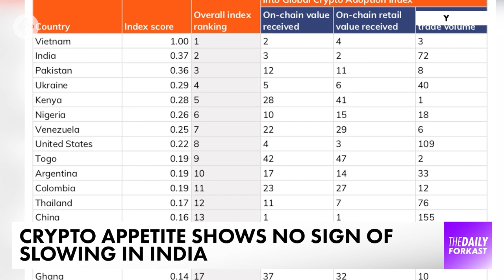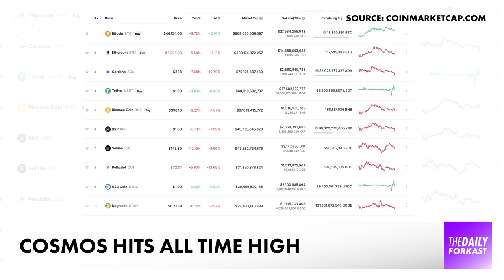Upbit Becomes The First Authorized Crypto Exchange In South Korea | The Daily Forkast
Welcome to The Daily Forkast, September 20th, 2021, presented by Angie Lau. For the latest in blockchain & crypto news. On today's show:

00:00 Coming Up
00:39 Upbit named as first officially licensed crypto exchange in Korea
03:14 India sees surge in peer-to-peer transactions amid banking challenges.
04:34 Cosmos hits an all-time high.

First up, South Korea’s Upbit becomes the first authorized crypto exchange in the country, just days ahead of Friday’s deadline. And even partial compliance with those regulations has its advantages for one exchange, having the Information Security Management System certification in place played actually a key part in its victory in a lawsuit over crypto hacking and sets a powerful precedent for exchanges’ legal liabilities. Having fulfilled both conditions of the new law, ISMS certification, and a bank contract providing investors with real-name accounts, South Korea’s largest crypto exchange, Upbit, submitted its compliance report to the Financial Intelligence Unit on August 20. Three other exchanges, Bithumb, Coinone and Korbit have also met the requirements but are not yet officially registered. With days to go, it’s likely just those four, out of 63 exchanges in Korea, will be able to operate as usual after September 24. One expert tells Forkast.News what we’ve seen is only the beginning of regulatory action: "All the [negative] things [in crypto],happens because there still aren’t [appropriate] laws on virtual assets. So at the National Assembly, both the ruling party and the opposing have proposed multiple laws on the virtual asset industry." And those new regulations have already proved an asset for one exchange, which was sued by a user over stolen bitcoins. The user blamed the exchange after a little over 1.7 bitcoin was stolen and transmitted overseas. But the court disagreed, as the exchange in question met the ISMS certification, saying the users’ information could easily have leaked through the other cracks, such as phone hacking.

Meanwhile, amid ongoing banking challenges for the crypto market in India, peer-to-peer transactions have surged. While big names including State Bank of India, ICICI, and HDFC banks have distanced themselves from the crypto industry. Crypto investors in India themselves have not been put off. In fact, crypto exchanges say up to 80% of all transactions are now carried out using peer-to-peer transfers, spot trading, and WhatsApp or Telegram groups. And that’s up from 10% to 15% just a year ago. Indians are increasingly looking towards alternative transaction methods, like peer-to-peer trades, after struggling to use more traditional methods. Just last week, SBI, the country’s largest public sector bank, blocked payments to crypto businesses via the commonly used unified payments interface. Earlier this year, ICICI Bank reportedly asked payment gateway operators to block crypto transactions and HDFC sent emails warning customers about dealing with cryptocurrencies. The Reserve Bank of India responded in May by reiterating the fact that its 2018 circular asking banks to cut ties with crypto businesses, used as a reason for these moves, was invalid. But the country’s crypto bill, which could help to finally clarify matters, is still awaiting the nod from the union cabinet before it can be introduced in Parliament. Despite these issues, Indians are still hungry to join the crypto market. The country ranked second in Chainalysis 2021 Crypto Adoption Index and crypto exchange CoinSwitch Kuber now boasts over 10 million customers.

And finally, just last week we reported on the rise of second-tier coins, including Cosmos. Well, over the weekend, we saw it reach for the stars as its price soared 35%. According to data from CoinMarketCap, that saw the altcoin hitting an all-time high of US$44.54 Monday morning Asia time. It’s the first time the token has crossed the US$40 mark, gaining over 360% percent since mid-July. Now it’s been on a general upward trend after trading between the Cosmos and Ethereum networks was enabled through integration with SifChain in late August. Cosmos was among a handful of tokens that did well during last week’s market pullback. That group, which also included Polkadot and Avalanche, all support smart contracts. Key to note here with smart contracts key to facilitating decentralized finance or DeFi. The race to get money behind an “Ethereum killer” is showing no signs of slowing down.